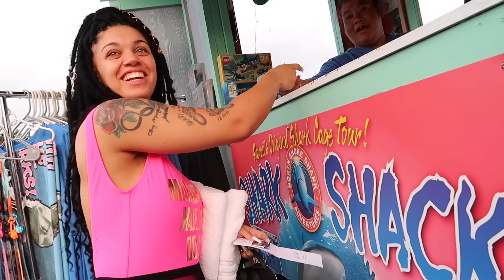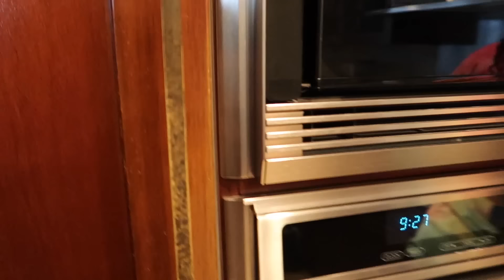LAST TO LEAVE SHARK CAGE WINS $10,000